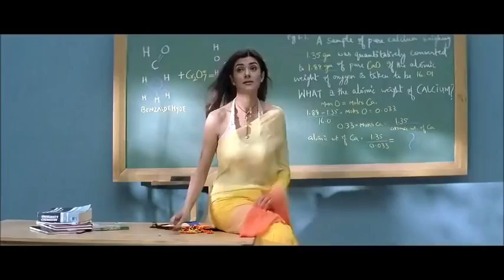tumhe jo mane dekha,romantic hindi song...